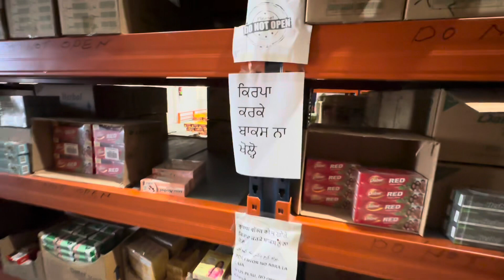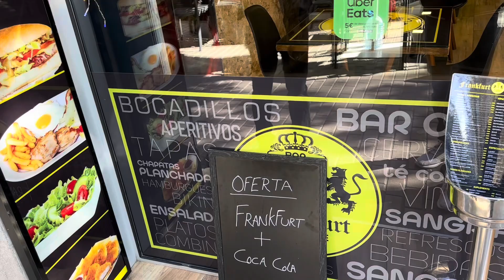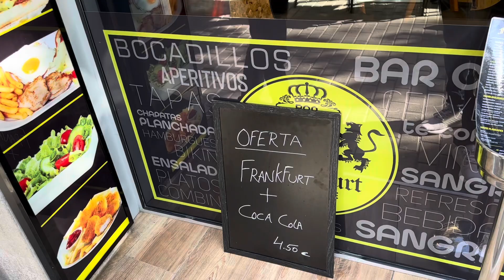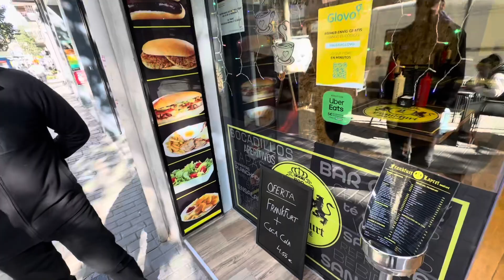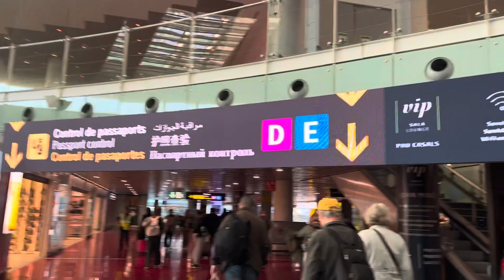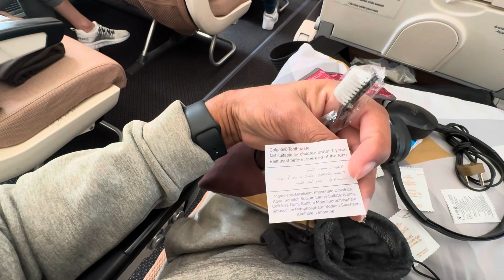Last Day in Spain 😔 ਸਪੇਨ ਵਿੱਚ ਆਖਰੀ ਦਿਨ